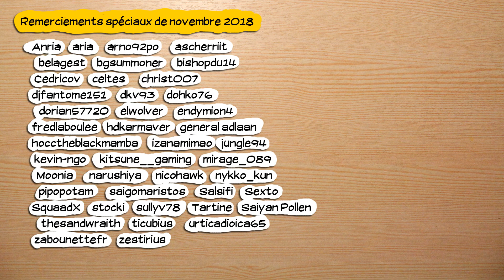🔴🎮Assassin's creed origins - pc - 81